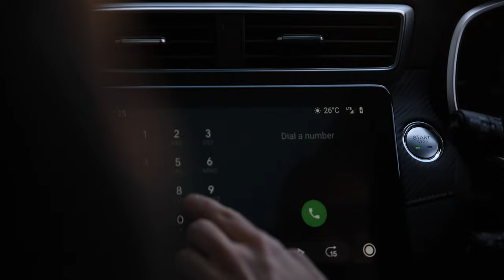ZST - The more you've been looking for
From heated front seats to the full digital instrument cluster, the ZST Essence not only offers sleek refinement but premium comfort and convenience.